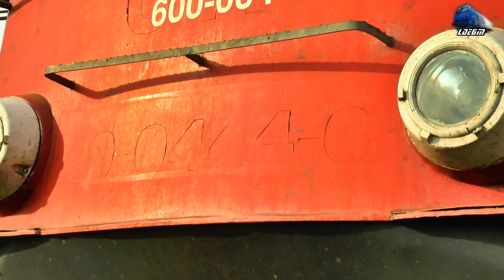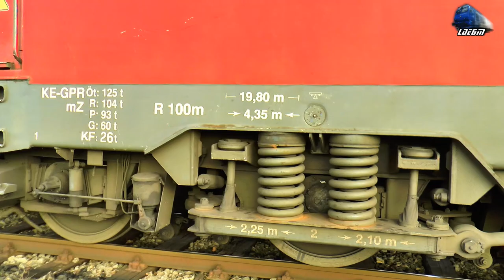Locomotiva Electrică 060-EA 600 004-0 E-Lok & Trenuri/Trains in Oradea Est Triaj - 28 January 2021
00:02 Locomotiva Electrică 060-EA/LE5100KW 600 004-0 H-FOX Electric Locomotive/E-Lok
01:48 R15856 - Oradea-Oșorhei-Tileagd-Aleșd-Vadu Crișului-Șuncuiuș-Bratca-Bulz-Piatra Craiului-Ciuca-Poieni-Brăișoru-Huedin-Stana-Aghireș-Gârbău-Mera-Baciu Triaj-Cluj Napoca - Automotor Duewag BR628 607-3 IRC/DB Regio
02:53 R15883 - Bratca-Șuncuiuș-Vadu Crișului-Aleșd-Tileagd-Oșorhei-Oradea - Automotor Duewag BR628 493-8 IRC/DB Regio
05:10 Oradea-Oșorhei-Tileagd-Aleșd-Vadu Crișului-Șuncuiuș-Bratca-Bulz-Piatra Craiului - Automotor Săgeată-Albastră Desiro VT642 DMU RO-SNTFC
06:43 Manevră/Shunting - 060-DA/LDE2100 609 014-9 H-FOX
10:00 Manevră/Shunting 060-DA/LDE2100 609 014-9 & 060-EA/L5100KW 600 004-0 H-FOX

28 January 2021